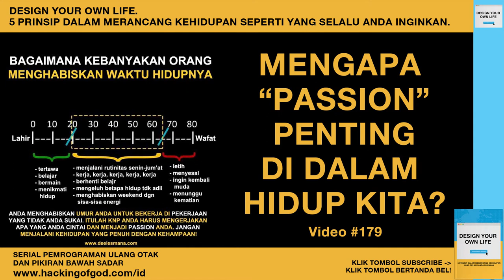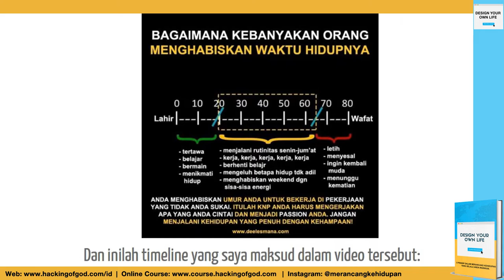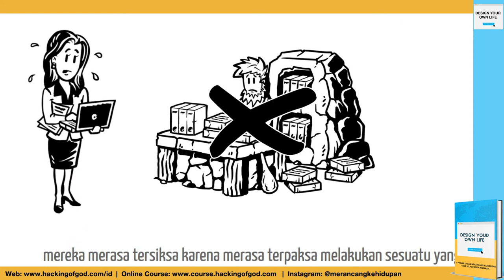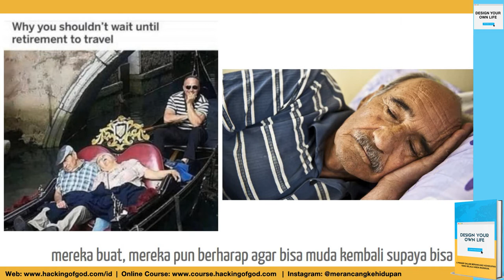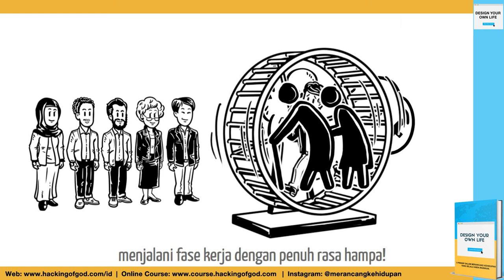Mengapa Passion itu Penting dalam Hidup Kita?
Kenapa kira-kira jawabannya? Ada yang tau?? Tonton video ini biar faham ya gaes. hehehehe...